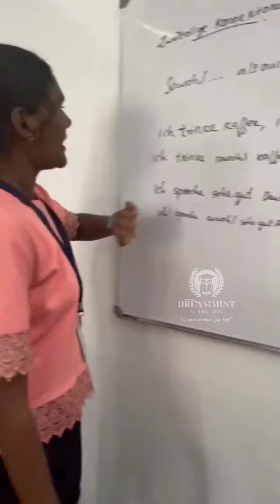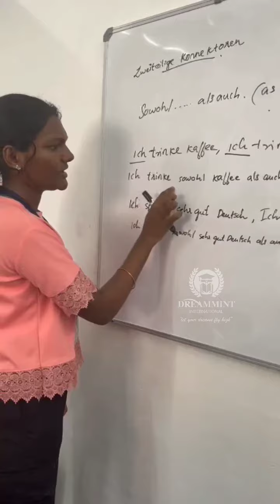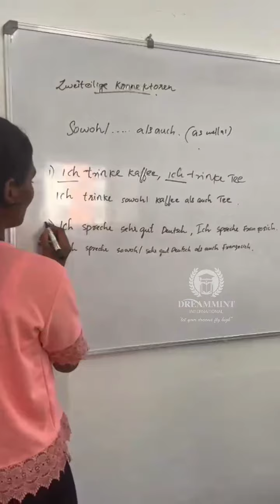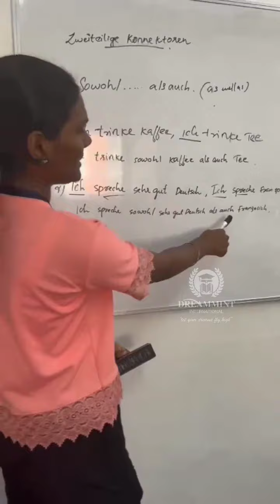Learn German Grammar through daily conversation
A1-B2 Level , Offline & Online Classes

To learn German Language contact Dreammint International Pvt.Ltd at :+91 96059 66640, 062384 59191